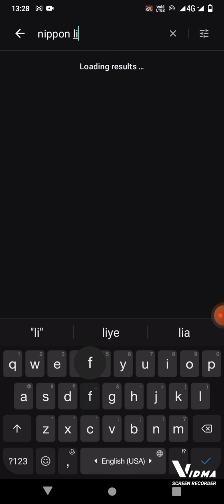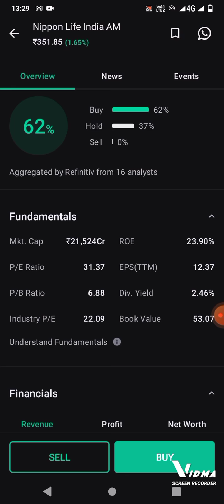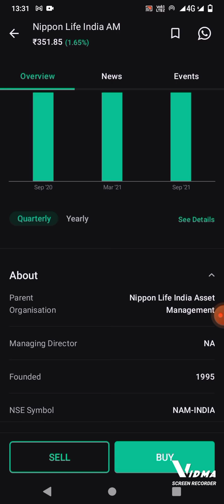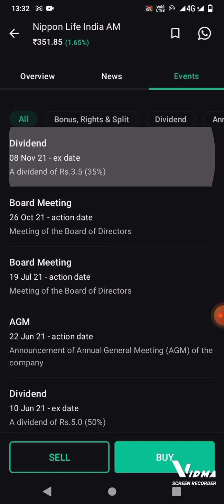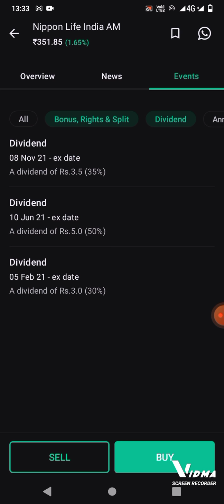Nippon life india asset management ltd share latest news today.